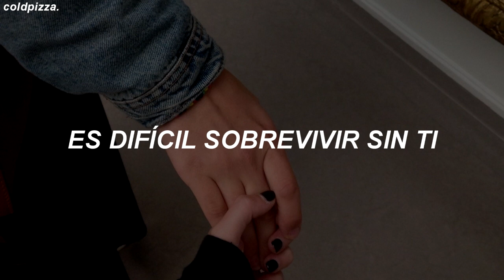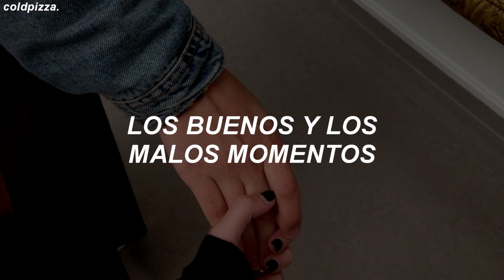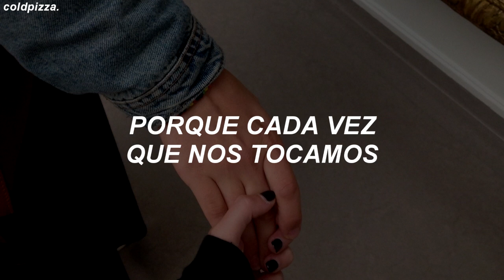ROLLUPHILLS - Everytime We Touch (Español)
‹ lyrics/letra ›
[Verse 1]
I still feel your touch in my dream (In my dream)

[Chorus]
'Cause everytime we touch
I get this feeling
And everytime we kiss
I swear I could fly
Can't you feel my heart beat fast?
I want this to last
Need you by my side
I feel the static
I reach for the sky
Can't you hear my heart beat so?

[Verse 2]
They wipe away tears that I cry (That I cry)